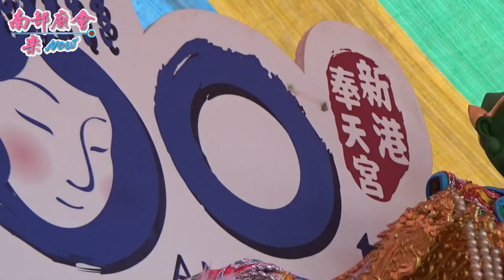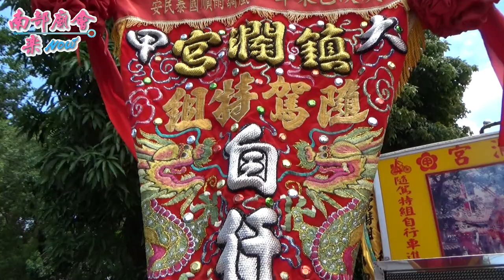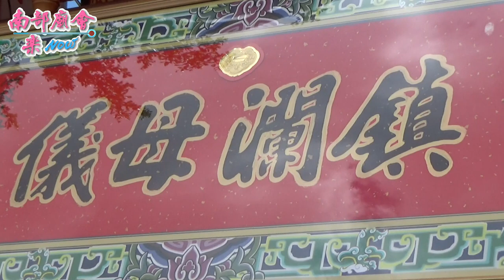6/14（日）【隨香信仰、祈福保安，歲次庚子年大甲鎮瀾宮遶境進香】大甲媽祖九天八夜遶境